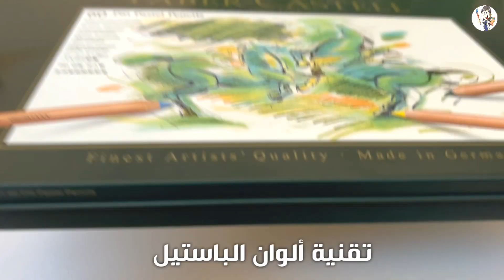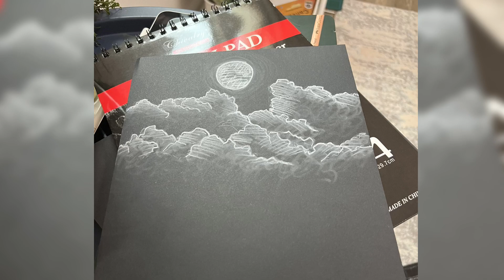تقنية التلوين بألوان الباستيل لمادة الرسم ( التربية الفنية )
تقنية الباستيل
ألوان الباستيل
pastel painting
faber castell
pit pastel pencils